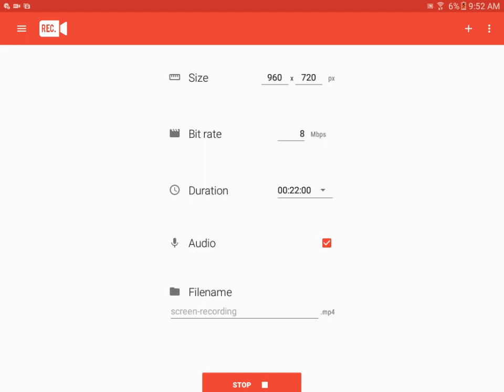2nd Place! Skywars